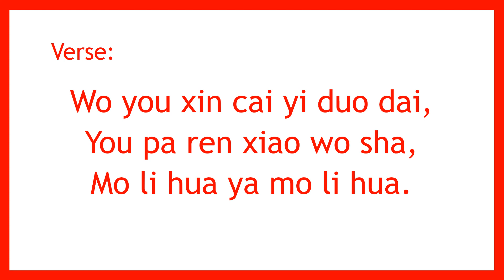Mo Li Hua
Chinese Traditional
Performed by: Qian Yi
Carnegie Hall - Musical Explorers